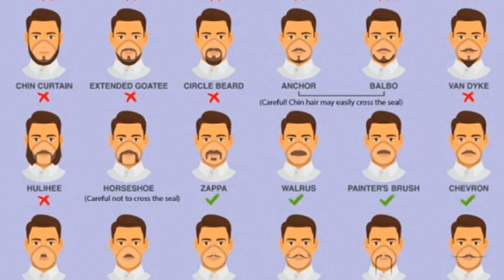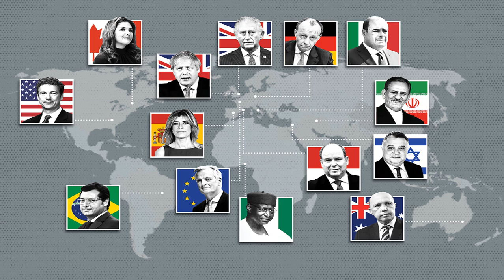Coronavirus: WHO faces global call for investigation at general assembly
Amid an intensifying blame game over the World Health Organization's handling of the coronavirus pandemic, China’s leader Xi Jinping announced a $2 billion funding package to help tackle the outbreak as he spoke at the organization's 73rd general assembly on Monday.